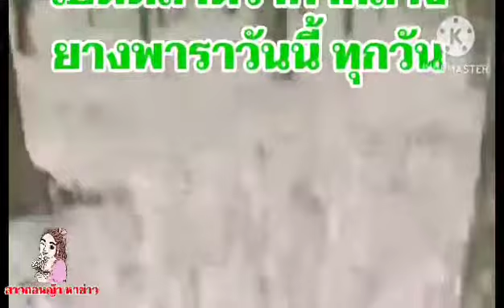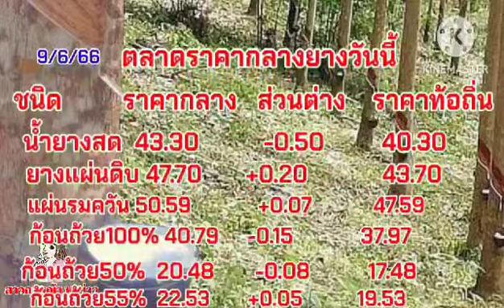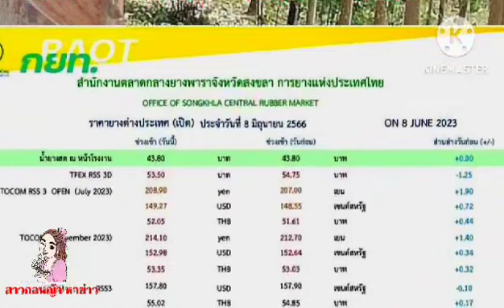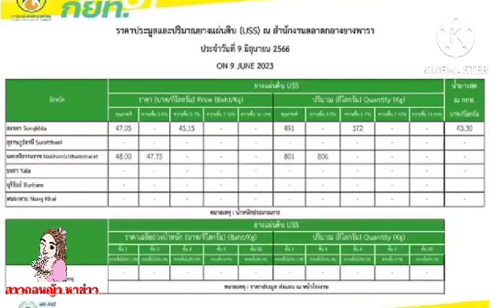แจ้งข่าว! ราคายางพาราวันนี้ น้ำยาง-ยางก้อนถ้วยลดลง! ยางแผ่นปรับขึ้น! 9-11 มิ.ย.66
เกษตรกรชาวสวนยางพารา,
ประกันรายได้ยางพารา,